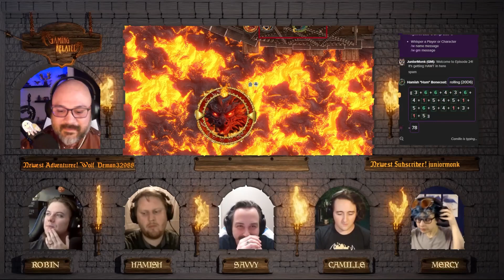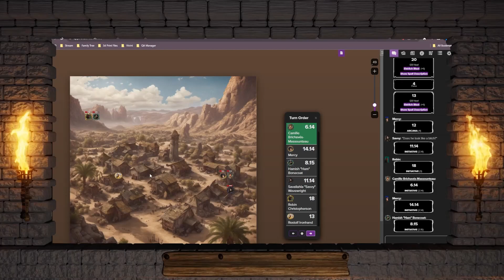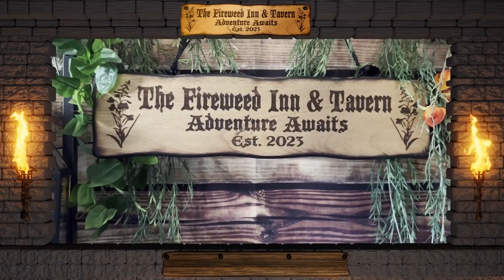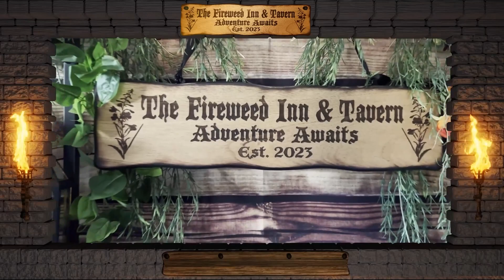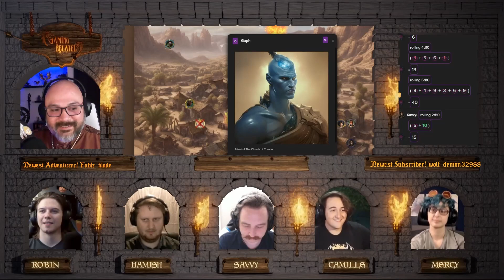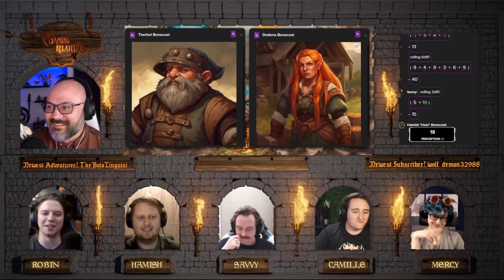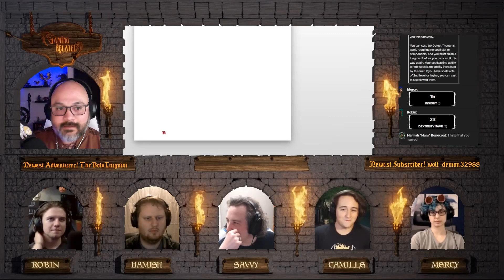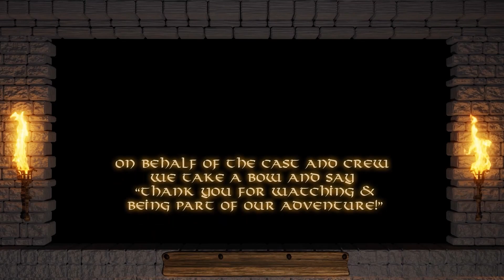The Final Pages: Session 24 - Captain Dragonfell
With ship and crew, purpose anew, the captain felt as her power grew. What better use for vessel and volley than swiftly dashing one Justiciar's folly.